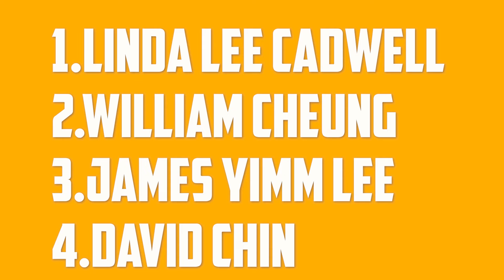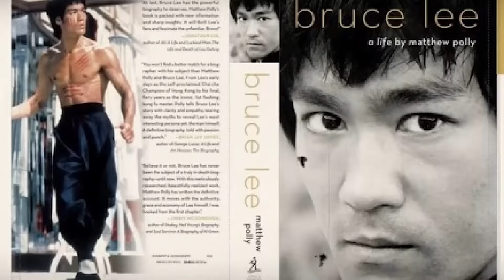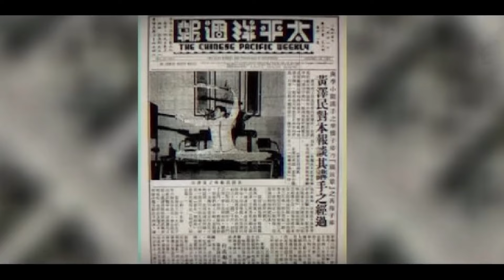ಈ ಜಗತ್ತಲ್ಲಿ ಬ್ರೂಸ್ ಲೀ ಗೆ ಟಕ್ಕರ್ ಕೊಟ್ಟಿದ್ದ ಏಕೈಕ ವ್ಯಕ್ತಿ ಇದ್ರೆ ಅದು ಈತ ಮಾತ್ರ Bruce Lee Vs Wong Jack Man